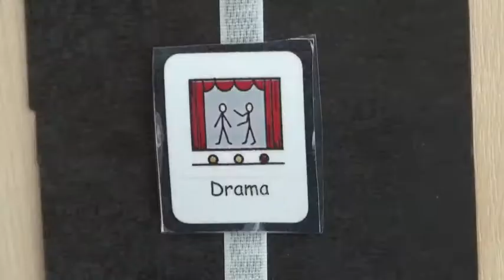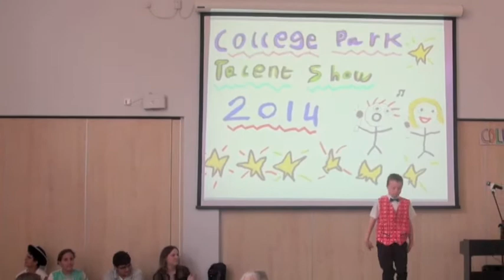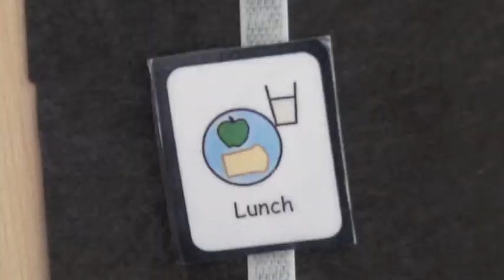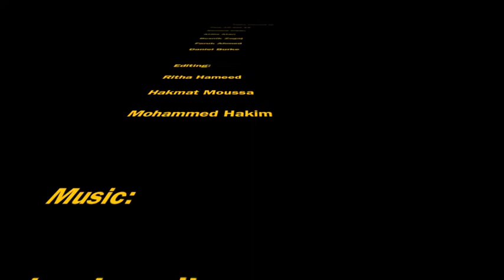College Park Tour Video